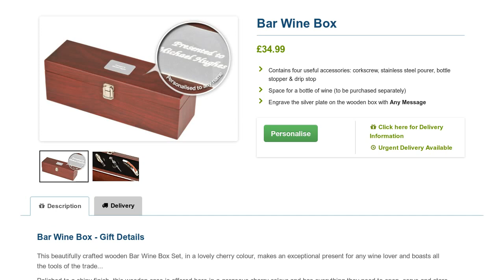Wooden Wine Box & Bar Accessories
Wooden Wine Box with an engraved silver plaque. Inside the beautifully crafted case you'll find corkscrew, stainless steel pourer, bottle stopper & drip stop.